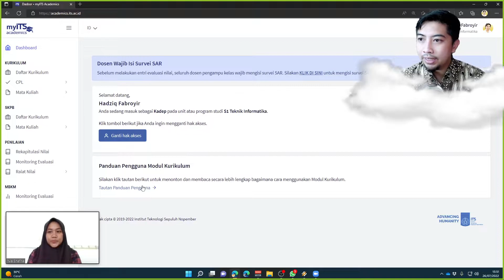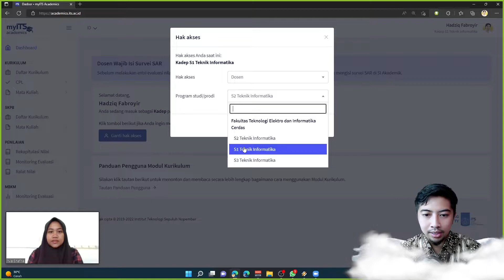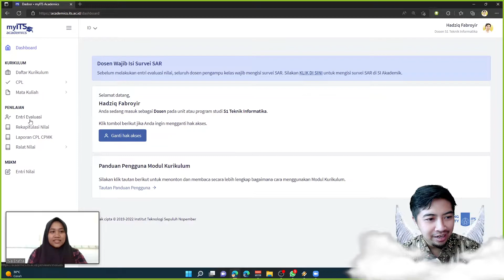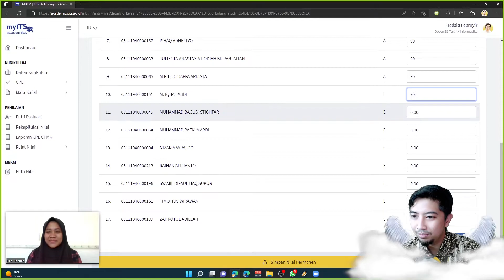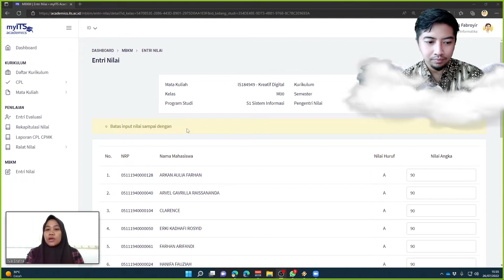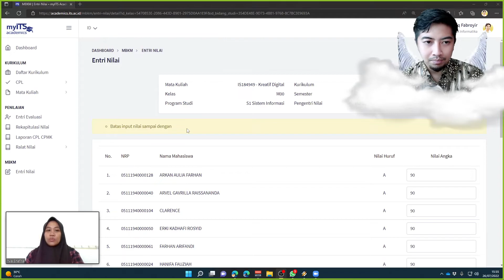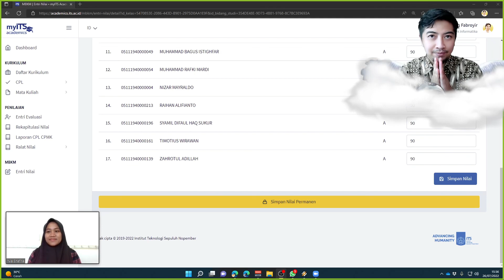Penilaian Kelas MKBM (myITS Academics)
Dosen atau tendik yang telah ditugaskan/ditunjuk oleh Kepala Departemen / Sekretaris Departemen / LO MBKM / TU di masing-masing departemen dapat membuka myITS Academics, lalu memilih menu "Entri Nilai" MBKM untuk menilai kelas MBKM yang ada di ITS, baik yang berasal dari MK departemen itu sendiri, dari MK pengayaan di departemen lain, maupun MK palugada di SKPB.